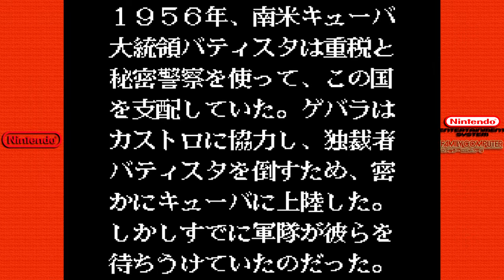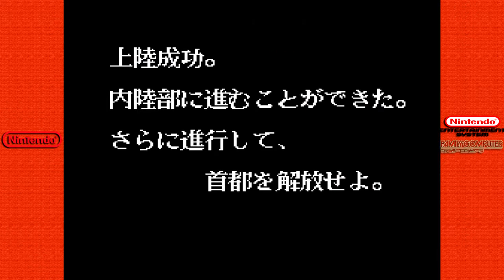Guevara - ゲバラ aka Guerrilla War (Quick Gameplay) Famicom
Guevara, released in US as Guerrilla War, is an overhead run and gun game produced by SNK. Originally released for arcades in 1987 as a coin-operated arcade game, Guerrilla War followed the adventures of two rebel commandos Che Guevara and Fidel Castro  as they raid an unnamed Caribbean Island in order to free it from the rule of an unnamed tyrannical dictator. Along the way the players vanquish hordes of enemy soldiers while attempting to rescue hostages (with large score reductions for any hostages killed in the crossfire), collecting weapons from troopers and operating tanks.

The NES version's two-player simultaneous play, unlimited continues, and frantic action gave it an edge over its arcade predecessor